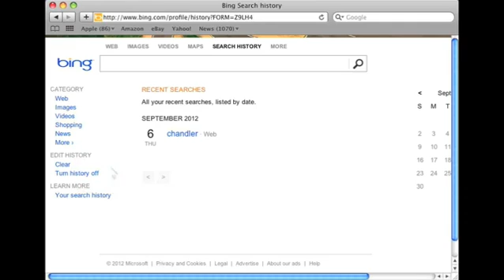How to Remove History From Bing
How to Remove History From Bing. Part of the series: Internet & Mac Tutorials. Removing history from the Bing search engine is actually something you do through the site itself. Remove your history from the Bing service with help from an app developer and Web designer in this free video clip.